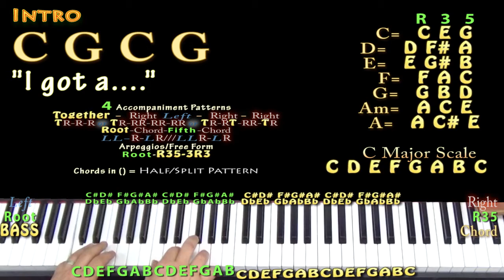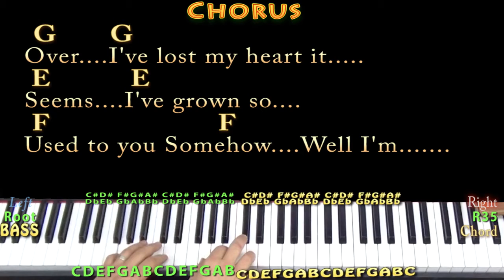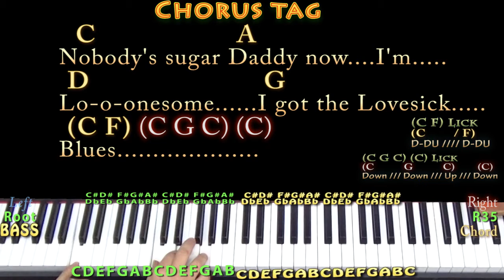Lovesick Blues (Hank Williams) Piano Jamtrack in C with Chords/Lyrics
REAL KEY: TRANSPOSE +5 for the recorded key of F Major. NOTE: "Lovesick Blues" is a show tune written by Cliff Friend and Irving Mills from "Oh Ernest". But it was also Hank's signature tune. Using Hank's Arrangement for this. For Andrew. C CHART .MUNSON BRIGADE SHOUTOUT! .This video brought to you in part by the "Munson Brigade" ... Many thanks to Ann DiBenedetto, Vermell Vain, Rich C, Brett, Will Sword, Jason PH, Arlene Krassner, Jeanette Adams, Norman Emery, Leopoldo del Castillo-Olivares, Tree of Broken Hearts, Jim in Chicago, Gemma L. Salt, Sophia Peaslee, Kurt Friedrich, Kris Meyer, Paula David Gautreau, Rhonda Markham, Brenda Gillam, Cara, Rupert Cheek, Chris Garcia, John A Lawler, Bill Gillott, Glenn & Donna Scott, Peter Bellinger, Dinah N. David, John B, Jason PH, Cheeky Promo, A Sheep No More, Brett Whiteside, Florian Lumpe, Felipe, Fun studio productions, AJ Breau, Ted Hardie, Jennifer Davis, David Horton, Annely Thayer, Juli Fahrner, Mike, Moody Wood Carving, The Lonely Mailbox, Rick Deutsch, PatSandmann, Alina Man, John Messina, Mike Newman, Larry Myers, bb_ukes, Christoph Koy and Jenny L!!!